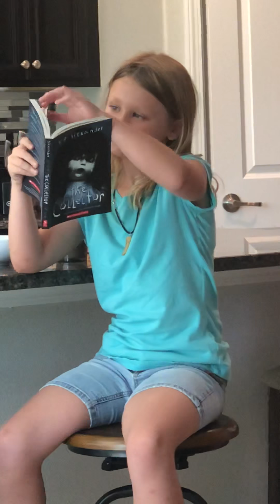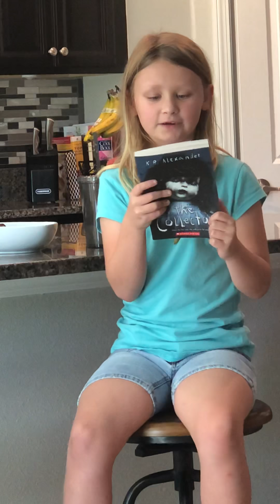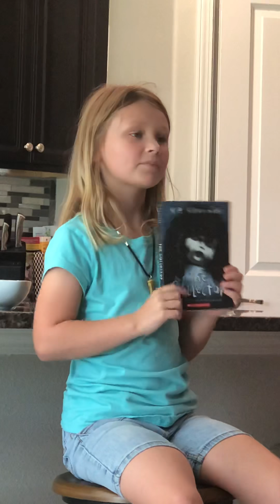Ella and the Collector book